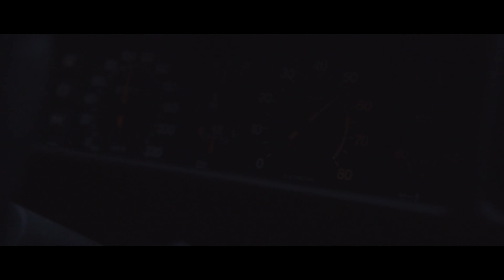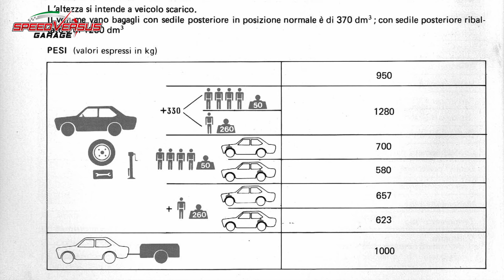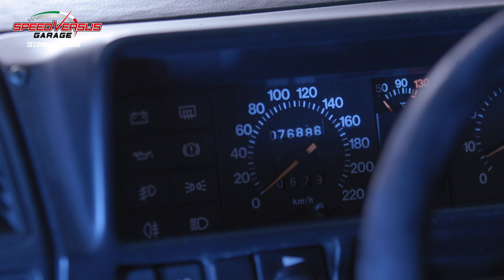Fiat Ritmo Abarth 130 tc Speed Versus Garage - S2 E02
Ciao Ragazzi e bentornati in un nuovo video dello Speed Versus Garage - seconda stagione🏁

In questo video parleremo della Fiat Ritmo Abarth 130 tc🚘 una macchina che ha lasciato il segno  e per questo ha bisogno di un video dedicato😉

Crediamo che esistano delle auto che non si possono mettere a confronto🤔 la 130tc è sicuramente l’evoluzione della 125tc, ma abbiamo preferito dedicargli un episodio completo.

Ps. Mi raccomando, se avete la possibilità guardatelo con le 🎧 e rimanete fino alla fine per non perdervi una piccola sorpresa!😜

Scritto e diretto da: Domenico Di Martino, Mattia Mocci, Daniel Zampollo e Giorgio Pompili.
Prodotto da: InPosa - Studio Creativo